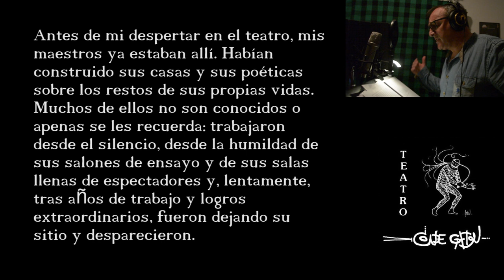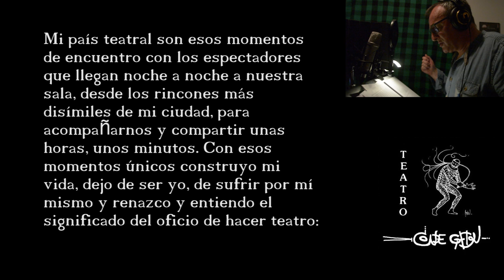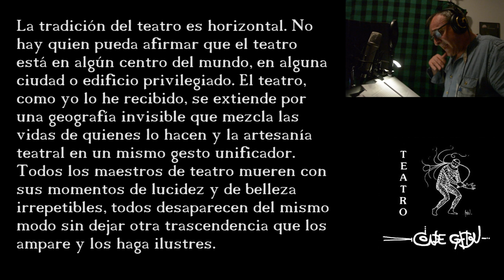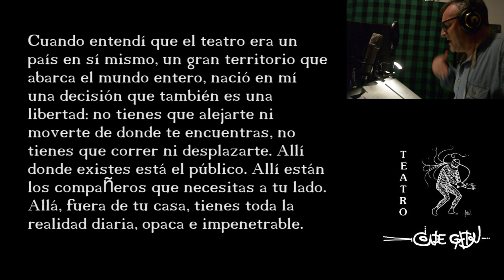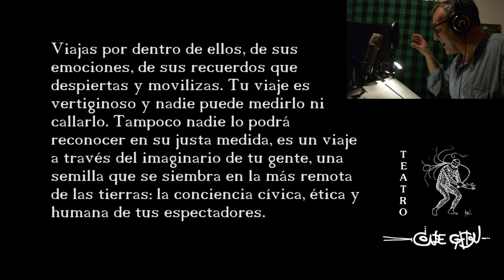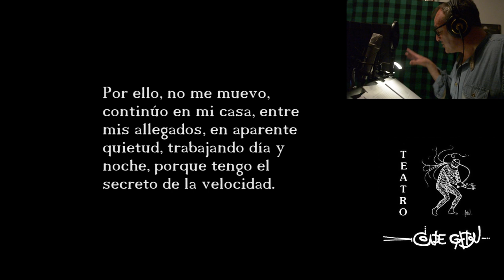Mensaje del Dia Mundial del Teatro 2019 - Carlos Celdrán (Cuba)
Lectura del Mensaje del Día Mundial del Teatro 2019, escrito por el director cubano Carlos Celdrán.
Lectura a cargo de Javier Vecino, Teatro CONDE GATÓN de Ponferrada (SP)
CONDE GATÓN TEATRO (1967 -  ) lleva más de 50 años de actividad teatral ininterrumpida, siendo un referente cultural en la Comunidad castellano y leonesa.